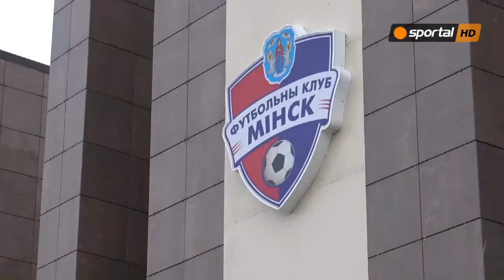Вижте страхотната база на Беларус